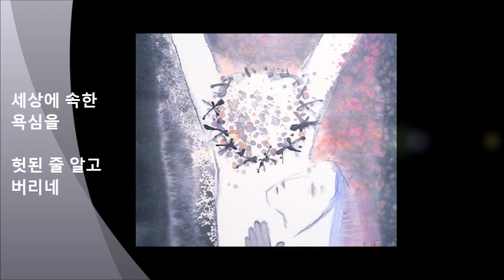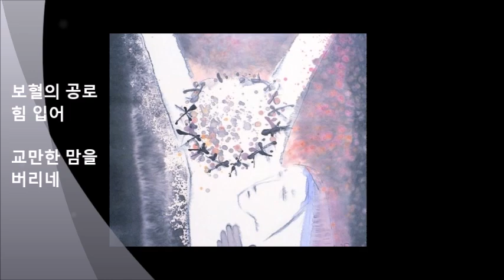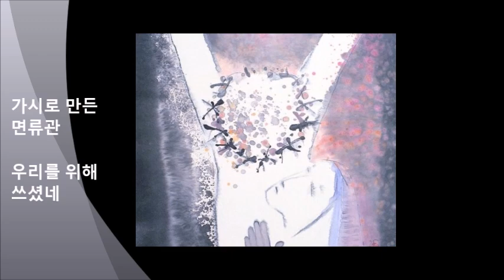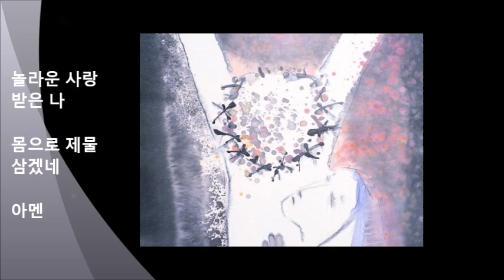새 149 장 주 달려 죽은 십자가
새149장  주 달려 죽은 십자가

(1)
주 달려 죽은 십자가 우리가 생각할 때에
세상에 속한 욕심을 헛된 줄 알고 버리네
(2)
죽으신 구주 밖에는 자랑을 말게 하소서
보혈의 공로 힘 입어 교만한 맘을 버리네
(3)
못 박힌 손 발 보오니 큰 자비 나타내셨네
가시로 만든 면류관 우리를 위해 쓰셨네
(4)
온 세상 만물 가져도 주 은혜 못 다 갚겠네
놀라운 사랑 받은 나 몸으로 제물 삼겠네 아멘